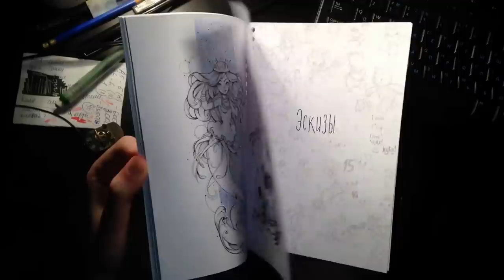InkTober Book 2015 by Redisoj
В первый раз напечатал свой артбук. Темой послужил челлендж InkTober 2015.

Формат книжки 15х21 см. В ней 31 иллюстрация + эскизы.